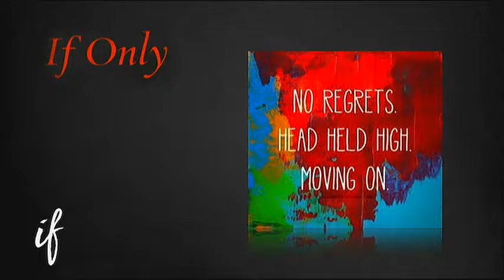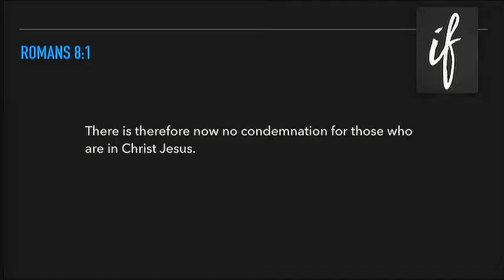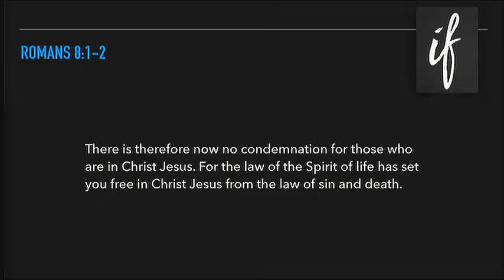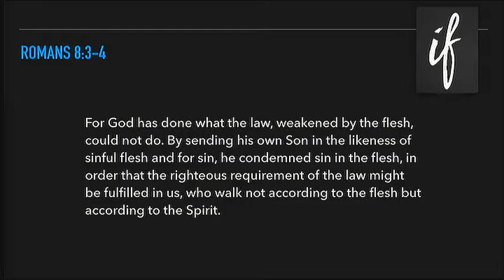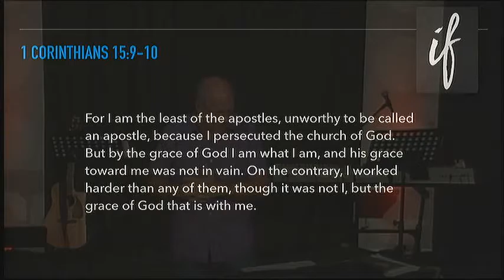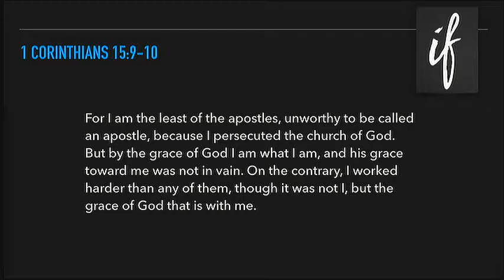What If? 1 Sept 18 2016